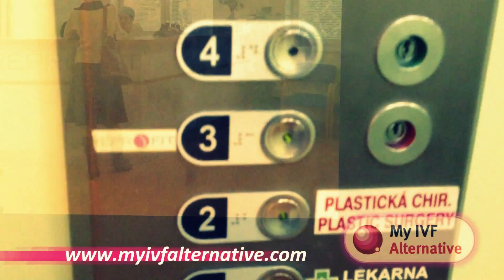About the clinic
Christmas 2012 greetings from Brno, Czech Republic. Your solution for IVF treatments